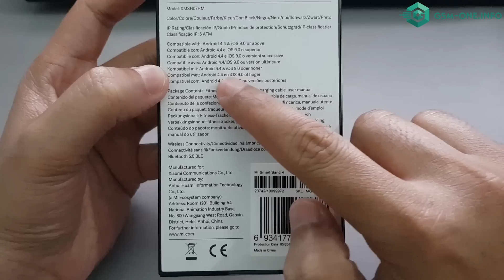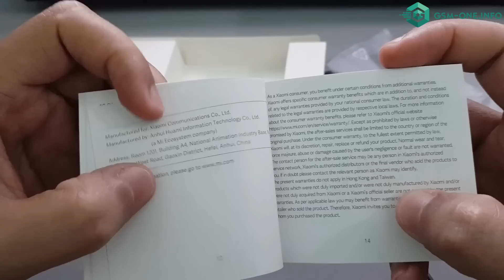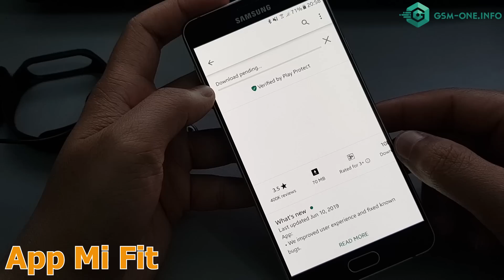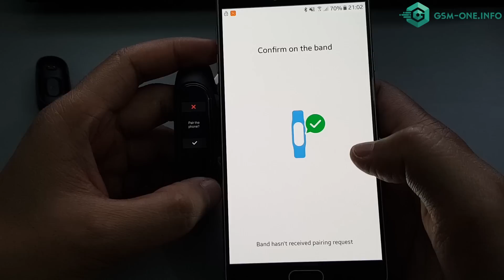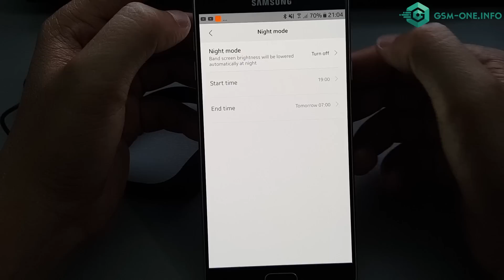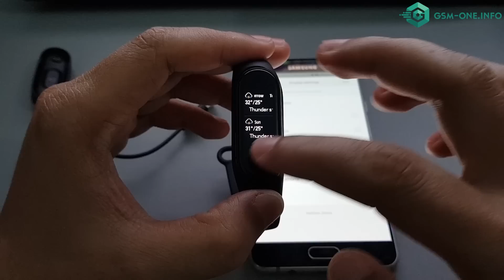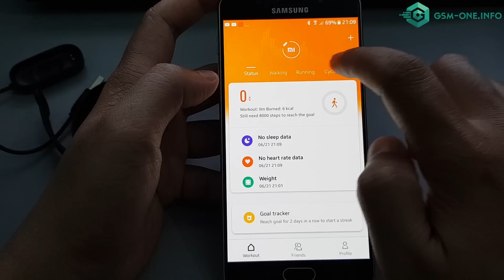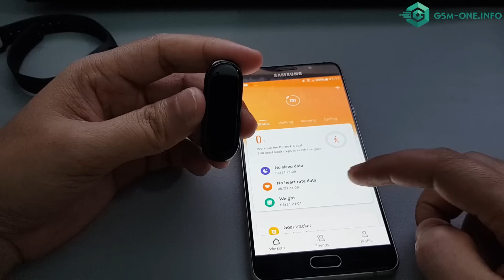XIAOMI Mi Smart Band 4 Unboxing, Setup, Connect to Phone & Factory Reset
- Xiaomi just announced its revamped Mi Band 4 at its event in China and it's the biggest upgrade in the series yet. It comes in three versions with the top models getting NFC.